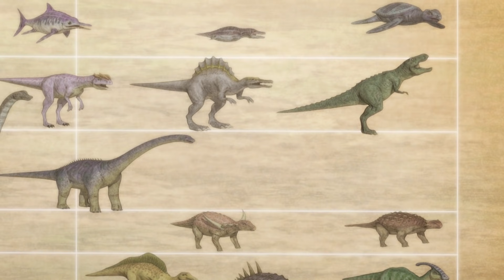[공룡메카드 다시보기] 45화 - 타임머신 타고 공룡시대로! / 46화 - 티라라와 꼬마 공룡!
[공룡메카드 다시보기]

45화 - 타임머신 타고 공룡시대로!
46화 - 티라라와 꼬마 공룡!

매주 일요일 오전 10시 공룡메카드 다시보기!

아래의 주소를 클릭하시면 더~ 많은 영상을 보실 수 있습니다!